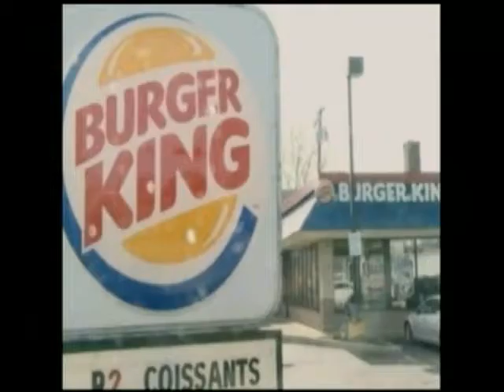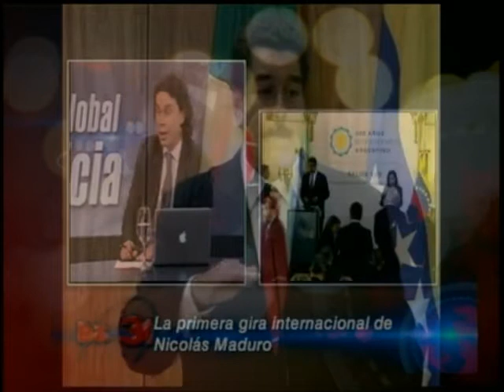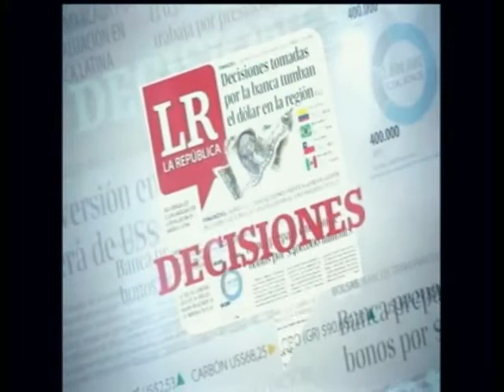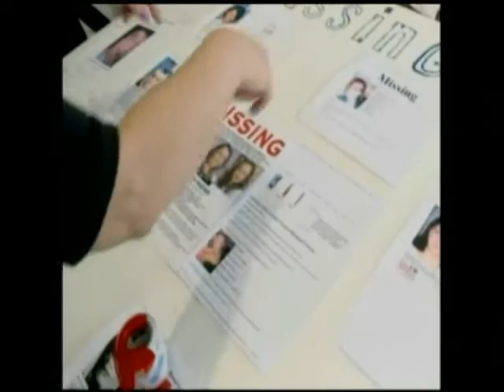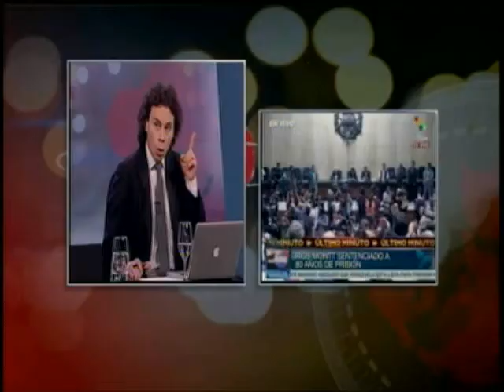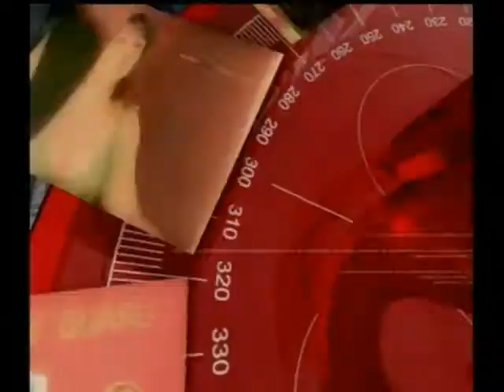Gira Maduro Latinoamérica-Caso Cleveland-Condena Ríos Montt